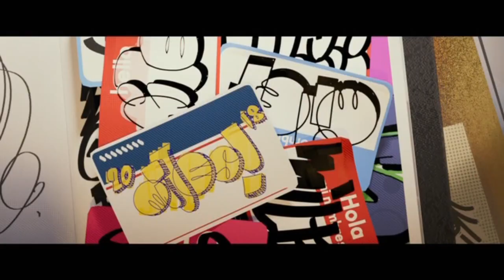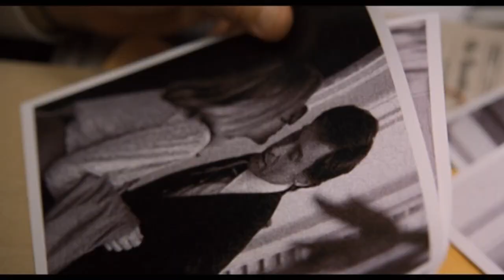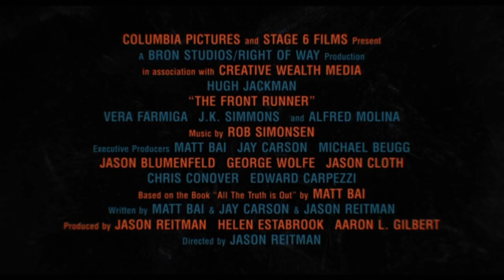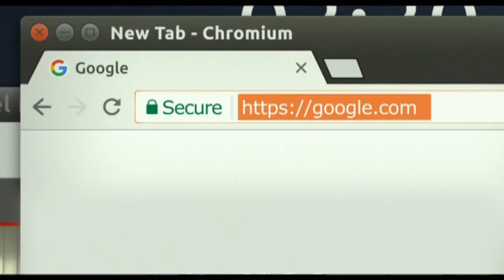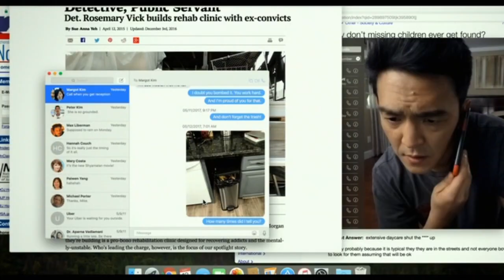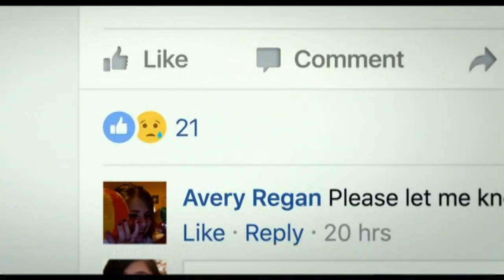previews from venom 2018 DVD